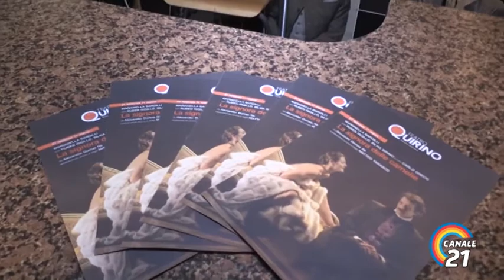Silvia Siravo al Teatro Quirino con "La signora delle Camelie".Servizio di Chiara Trabolotti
Talentuosa e bellissima figlia d’arte (i suoi genitori sono Edoardo Siravo e Anna Teresa Rossini) solare, spiritosa, colta: è Silvia Siravo, attrice che le tavole del palcoscenico le calca praticamente dalla nascita. In questi mesi si divide tra teatro e cinema e molti sono gli impegni in cui potremo ammirare il suo enorme talento.
Silvia Siravo sarà al teatro Quirino di Roma con la ” Signora delle camelie” dal 27 Febbraio all’ 11 Marzo. E’ in scena con Marianella Bargilli (Margherita),  Ruben Rigillo (Armando) e Carlo Greco suo padre. La regia è di Matteo Tarasco. Silvia interpreta il ruolo di Prudance un personaggio cinico e dissoluto che suona la fisarmonica.
“Il regista/poeta di questo spettacolo – afferma Silvia Siravo – è Matteo Tarasco ed è bello camminare nella sua fantasia. Ha costruito uno spettacolo pieno di fascino e poesia. Prudance, il mio personaggio, cinico e dissoluto, respira quando suona la fisarmonica, strumento cui ho provato ad avvicinarmi per l’occasione; ringrazio Matteo per la sua idea, per la sua fiducia… e il teatro perché ti permette di fare cose mai immaginate”.
La carriera di Silvia in questo momento viaggia perfettamente tra cinema e teatro. A fine Marzo uscirà il film FINCHÉ GIUDICE NON CI SEPARI regia di Toni Fornari e Andrea Maia, con Francesca Inaudi, Augusto Fornari, Luca Angeletti, Toni Fornari, Simone Montedoro. Silvia interpreta, Elisabetta, la moglie tradita e abbandonata da Simone Montedoro. Il film analizza, ma allo stesso tempo ironizza sul difficile tema della separazione trascinando lo spettatore, attraverso sensi di colpa, arrabbiature, disperazione, ironia e sarcasmo, all’interno di una divertente vicenda piena di colpi di scena.
Silvia Siravo ha lavorato con grandi maestri come Armando Pugliese, Luca De Filippo, Mariano Rigillo e interpretato bei ruoli come Ofelia, Mommina, Antigone e tanti altri, ma indipendentemente dal mezzo usato, sia esso cinema o teatro, i suoi personaggi sono tutti sempre molto completi: “Provo a mettermi in gioco  racconta Silvia – a non nascondermi o compiacermi sulla scena. Provo a non giudicare mai un personaggio, a difenderlo… anche i più biechi …perché nella vita si agisce sempre immaginando di essere nel giusto. E poi lavoro prima con la testa ma poi solo d’immaginazione, con le suggestioni giuste il personaggio cammina nel modo e nel mondo che­­­­­ gli è proprio”.
A Maggio invece sarà in scena con IO ERO di Alma Daddario (rivisitazione contemporanea del mito di Ero e Leandro) insieme ai ballerini Carlotta Bruni e Luca Piomponi per la regia di Mariagiovanna Rosati Hansen al Teatro Abarico di Roma. Nella trasposizione contemporanea del mito, Ero diventa una ballerina, segregata dai genitori e consacrata alla danza. Leandro è un giovane musicista, incontrato per caso in riva al mare. Pur di frequentare l’amata, Leandro la raggiunge di nascosto ogni sera, ma anche qui il destino gioca la sua parte: Leandro perderà la vita in un incidente durante una notte di tempesta. La voglia di assoluto sublimata in un sentimento eterno è un archetipo che anticipa tutte le storie di amori impossibili, nel mito come nella letteratura, Orfeo ed Euridice, Romeo e Giulietta o West Side Story.
Inoltre Silvia Siravo partecipa a LE PAROLE DEGLI EROI, progetto cross mediale che si articola in ambito teatrale e documentaristico a cura di Massimo Reale. Il prossimo appuntamento sarà nelle Marche a giugno con CAPORETTO: NASCE L’ITALIA con Luca Zingaretti e Massimo Reale. Testi, immagini e suoni della Grande Guerra, si affronta così il tema del conflitto bellico e i fatti di Caporetto attraverso le lettere e le testimonianze di uomini e donne, soldati e persone comuni, che vissero quei momenti tragici ed eroici della storia del nostro Paese.
il servizio per Canale 21 di Chiara Trabolotti